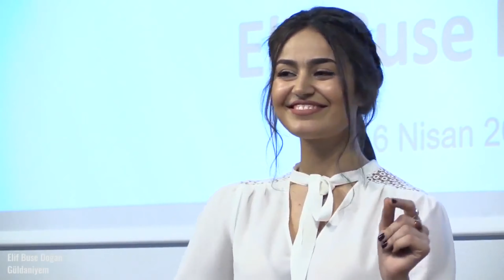GÜLDANİYEM by Elif Buse Doğan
AUDIO CONTENT: Elif Buse Doğan - Güldaniyem (2016)

VISUAL CONTENT: Elif Buse Doğan (born 1993, Kocaeli) is a Turkish singer.

GÜLDANİYEM ''Lyrics''

Gidene bak gidene
Gidipte dönmeyene

Nasıl gönül vereyim
Kendini bilmeyene
Sana yandım güldaniyem

Nasıl gönül vereyim
Kendini bilmeyene
Sana yandım güldaniyem

Ekin ektim çok olsun
Eski yarim yok olsun

Yeniden bir yar sevdim
Onun ömrü çok olsun
Sana yandım güldaniyem

Sana yandım güldaniyem